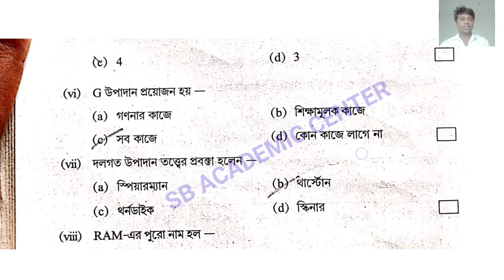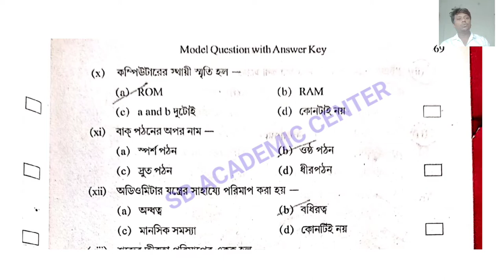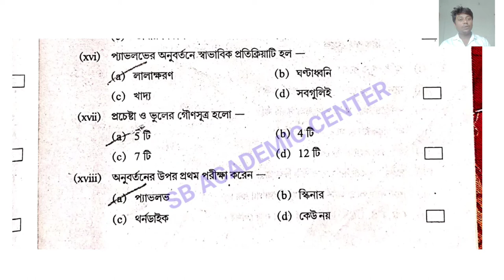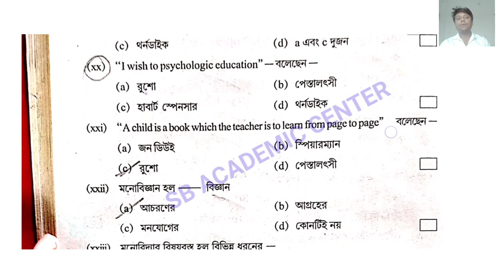Hs (Xii) Education Suggestion 2023/MCQ SOLUTION/ উচ্চমাধ্যমিক শিক্ষাবিজ্ঞান সাজেশন 2023 Set 1 wbchse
উচ্চ মাধ্যমিক সমস্ত সাবজেক্ট এর সাজেশন 2023

  STUDY WITH KESAB. Links

hs Education Suggestion 2023, 2023 hs Education Suggestion, hs 2023 political science mcq solution, Education Suggestion 2023 class 12, hs 2023 mcq SAQ solution Education class 12, sb academic center, samrat Exclusive, উচ্চমাধ্যমিক শিক্ষাবিজ্ঞান সাজেশন 2023, 2023 উচ্চমাধ্যমিক এডুকেশন সাজেশন, উচ্চমাধ্যমিক শিক্ষা বিজ্ঞান 2023 set 1,hs 2023 wbchse